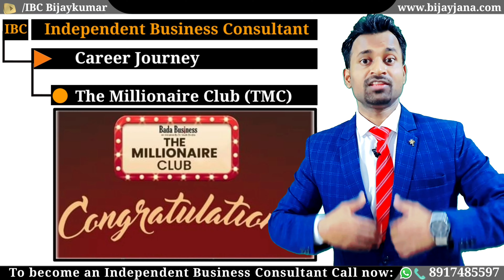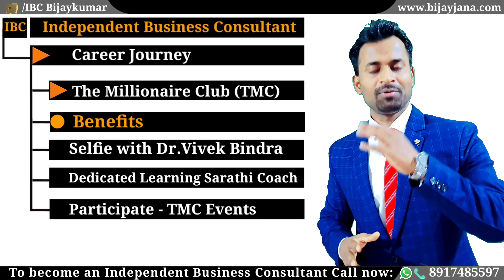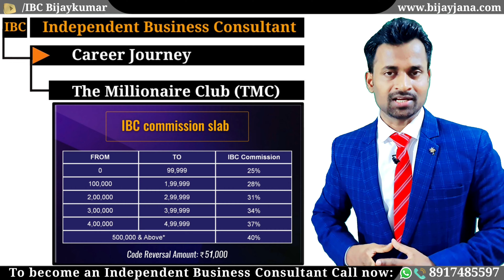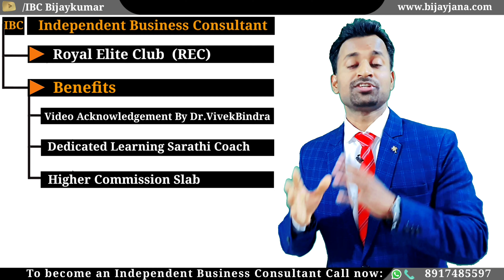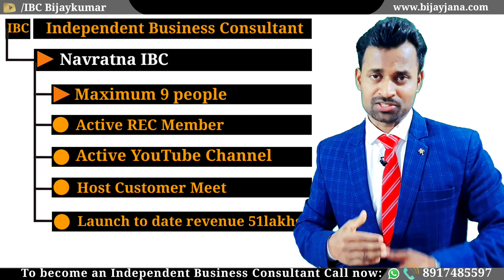𝐈𝐁𝐂 𝐦𝐞 𝐤𝐲𝐚 𝐜𝐚𝐫𝐞𝐞𝐫 𝐨𝐩𝐭𝐢𝐨𝐧 𝐡𝐨𝐭𝐚 𝐡𝐚𝐢 ||𝗪𝗵𝗮𝘁 𝗶𝘀 𝘁𝗵𝗲 𝗰𝗮𝗿𝗲𝗲𝗿 𝗼𝗽𝘁𝗶𝗼𝗻 𝗼𝗳 𝗶𝗯𝗰|𝐛𝐚𝐝𝐚 𝐛𝐮𝐬𝐢𝐧𝐞𝐬𝐬 𝐢𝐛𝐜|𝗶𝗯𝗰 𝗿𝗲𝘃𝗶𝗲𝘄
Hi, I am Bijaykumar independent business consultant badabusiness.
In this video, I am going to explain what is the career option of IBC?
If you do not have complete information about ibc, then you watch all my videos in which I have told you what is IBC and how it works and what is the advantage of becoming ibc in full detail will find its link below.
IBC career option I am going to explain here.

00:00 intro
01:14 The millionaire club (TMC)
03:45 Royal elite club member (REC)
05:27 Navratna IBC